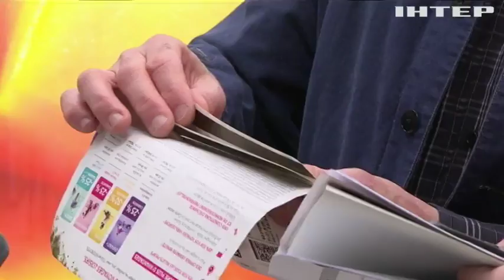Через страйк залізничників у Парижі скасували залізничні рейси